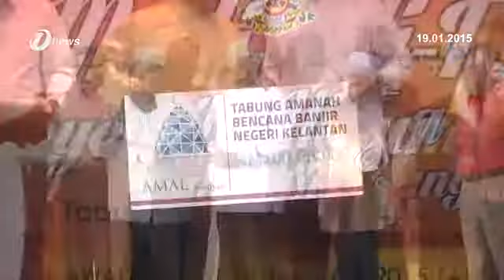600 Unit Rumah Bakal Dibina Di Manek Urai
600 Unit Rumah Bakal Dibina Di Manik Urai

Ia juga digunakan untuk membaiki hampir 20 buah sekolah bawah Yayasan Negeri Kelantan.

Baki rumah selebihnya akan dibina melalui kerjasama kerajaan persekutuan.